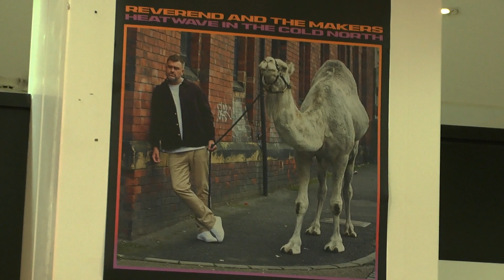Jon McClure (Reverend And The Makers) - A Letter to My 21 Year Old Self - Meadowhall - 01/05/23.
Jon McClure (Reverend And The Makers) - A Letter to My 21 Year Old Self - Meadowhall - Sheffield - 01/05/23..
Reverend And The Makers
Jon McClure (born 22 December 1981), known as The Reverend, is an English musician. He is the lead singer and frontman of Reverend and The Makers, and ex-vocalist of 1984 and Judan Suki.